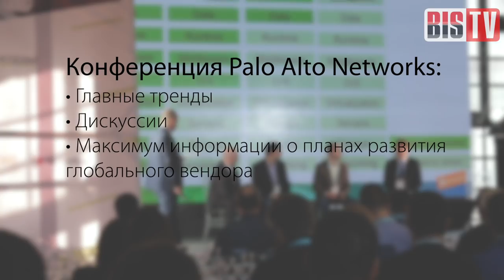BIS TV — Конференция Palo Alto Networks 2019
Как наступит конец бизнесу Palo Alto Networks — узнайте об этом в репортаже BIS TV. На самом деле, не совсем.

В Москве вновь состоялась конференция Palo Alto Networks, посвящённая информационной безопасности и цифровой трансформации. 12 марта 2019 года в пространстве LOFT #2 собрались сотни специалистов, чтобы поделиться опытом и узнать о взгляде вендора на глобальные тренды, об эффективных подходах и технологических новинках.
О чём говорили на мероприятии, какие технологии наберут популярность в ближайшие годы, и как вендорам не остаться у разбитого корыта — смотрите в репортаже на BIS TV.

В ходе конференции Palo Alto Networks не только рассказали о трендах мира информационной безопасности, но и представили новые решения вендора. Докладчики и участники дискуссий обсудили темы SOAR (Security Operations, Analytics and Reporting), искусственного интеллекта в ИБ и, конечно, облачной безопасности.
На «облака» в компании делают большую ставку, предрекая всеобщий переход в «облака» и сравнивая этот процесс со всеобщим подключением к интернету в последние 20 лет. Уход в «облака» предъявляет новые требования к вендорам, и, по мнению экспертов Palo Alto Networks, если они и их конкуренты в ближайшие 5 лет продолжат продавать только физические средства защиты от кибреугроз, то их бизнесу придёт конец.
Ответу Palo Alto Networks на этот тренд была посвящена значительная часть конференции. Кроме того, на конференции был представлен и новый класс решений, позволяющих сделать происходящее в сети более «прозрачным» для службы ИБ — XDR.

Партнёрами мероприятия выступили компании Angara Technologies Group, Axoft, Arista Technologies, Riverbed Technology, Netwell, ICL, Diona Master Lab, Ixia, «Тайгер Оптикс».

Благодарим Palo Alto Networks за приглашение на мероприятие, а также Александра Парамонова, решившегося на этот день стать специальным корреспондентом BIS TV.

В кадре: Денис Батранков (Palo Alto Networks), Александр Делкейр (Palo Alto Networks), Денис Еланский (United Card Services), Сергей Гусев («Северсталь Менеджмент»), Игорь Булатенко (QIWI), Дмитрий Пудов (Angara Technologies Group) и другие участники конференции.